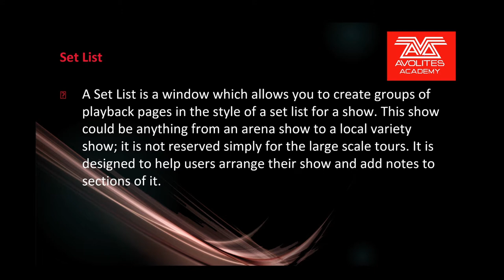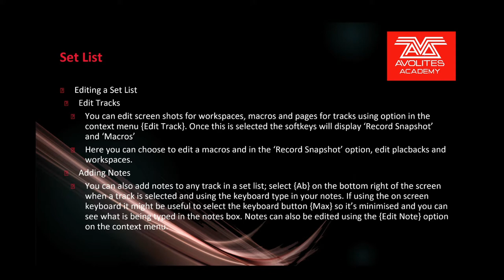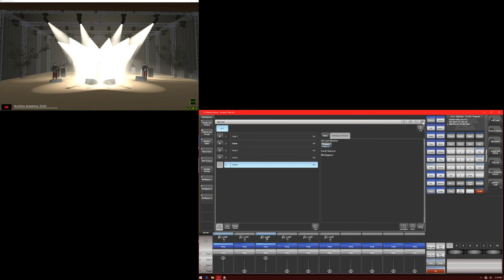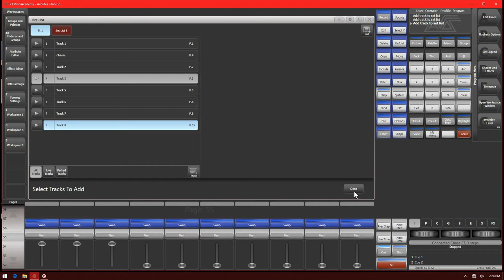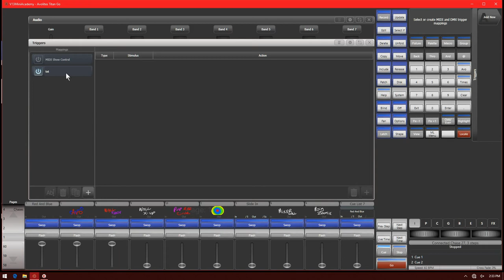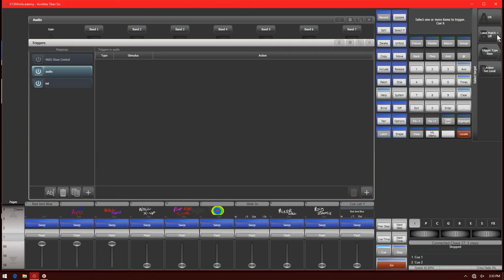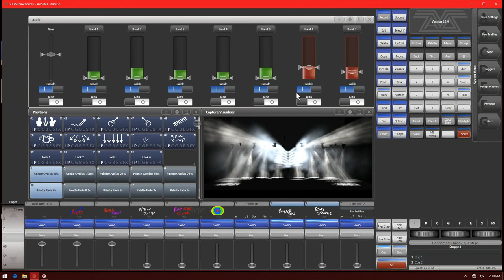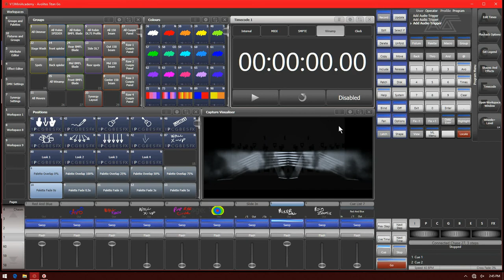Set List and Audio Triggers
We Cover the Set List Feature and Audio Triggers.

This Video is from a Facebook Live Stream from the Avolites Programers and Users Group .